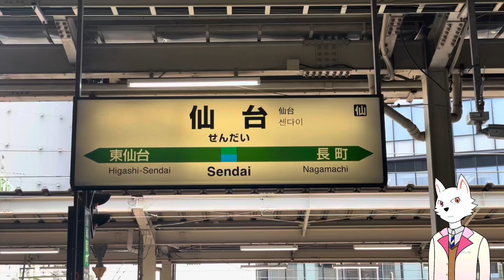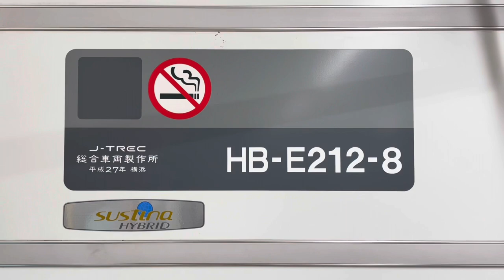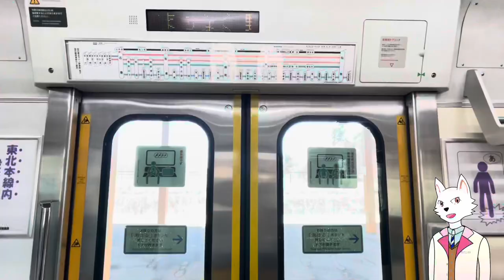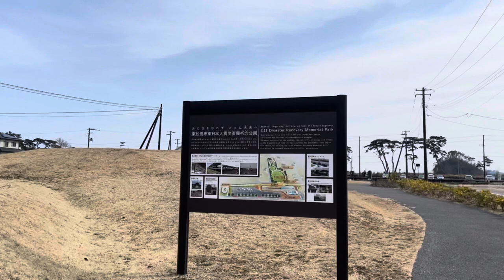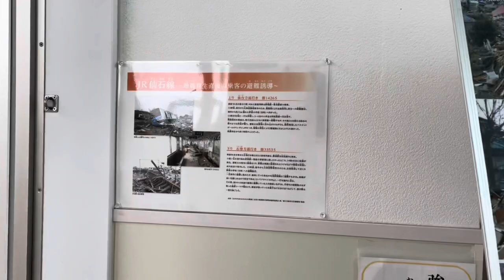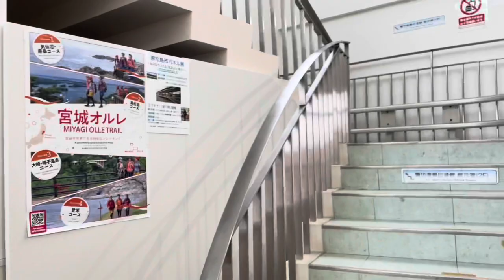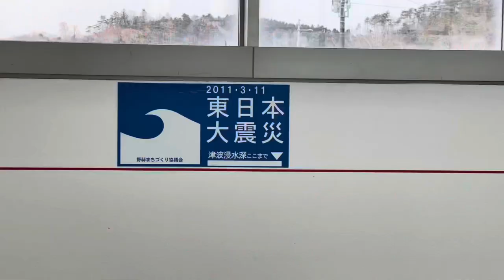【3.11】未来を選んだ人と街、11年間止まったままの希望【宮城県東松島市に捧ぐ】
今回の動画は2022年3月11日に収録したものです。

未曾有の大震災が日本を襲ったあの日から11年。10年を節目に報道でもあまり大きく扱われなくなり、宮城県内でも式典の縮小や未開催の自治体があったそうです。
私は今回訪問した東松島市とは縁もゆかりもなかったのですが、震災から3年後に修学旅行で東松島市を訪れる機会があり、初めて惨状を目の前にしました。

仙石線も全線復旧し、月日の経った2019年夏にも再訪しています。復興が進みつつある中、止まったままの景色もそこに残っていました。
鉄道･交通系YouTubeｒを始めてからは、被災した当初のまま残る野蒜駅旧駅舎はどうしても紹介したい遺構で、今回2年半ぶりの再訪を決めました。

今回撮影したのは14時46分より前、そして後で、14時46分ちょうどには恐縮ながら東松島の皆様と一緒に黙祷を捧げさせていただきました。
この動画を通じて、鉄道好きな皆様にも今一度震災の凄惨さを伝え、どうか忘れないで欲しいと思い、制作しています。

そしてもし、東松島市の方へ届いたのであれば‪……‬嬉しい限りです。

Twitterはこちら。動画関連の情報をチェックする際にどうぞ。→@rodiuraTV